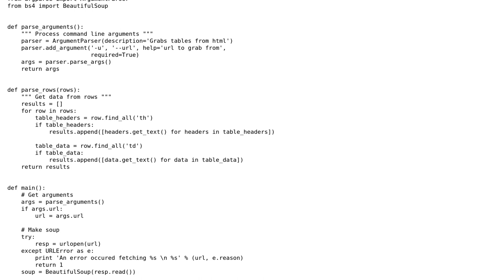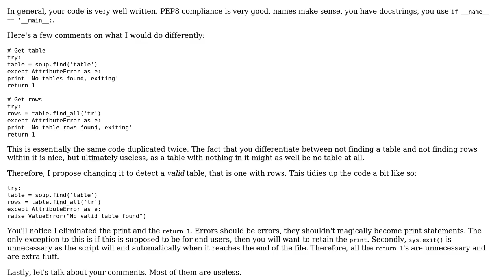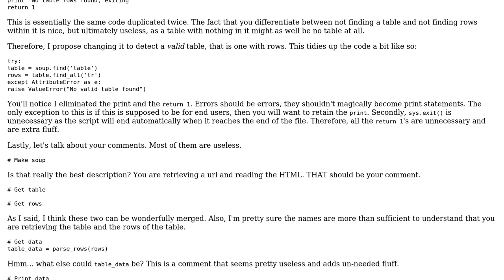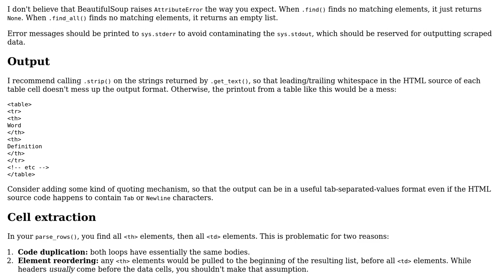Code Review: Scrape an HTML table with python (2 Solutions!!)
Code Review: Scrape an HTML table with python

With thanks & praise to God, and with thanks to the many people who have made this project possible! | Content (except music & images) licensed under CC BY-SA | Music | Images & others | With thanks to user mleyfman user Creek user 200_success and the Stack Exchange Network Trademarks are property of their respective owners. You are responsible for your own actions.